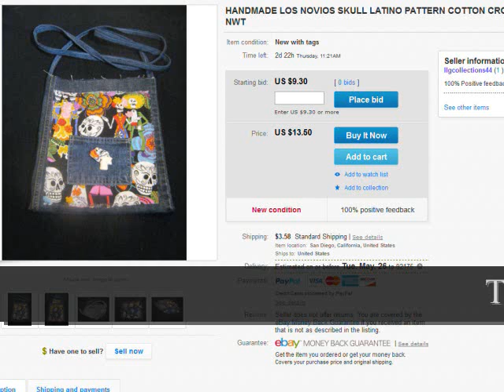DIY: Make Jean Bags From Old Jeans and Sell Them On EBAY!!